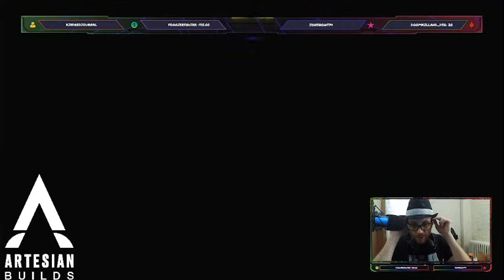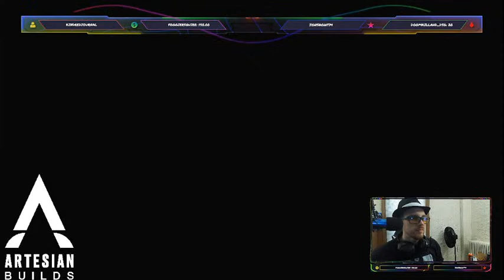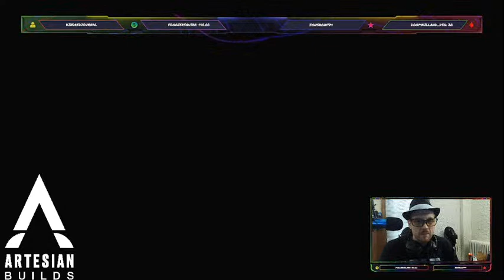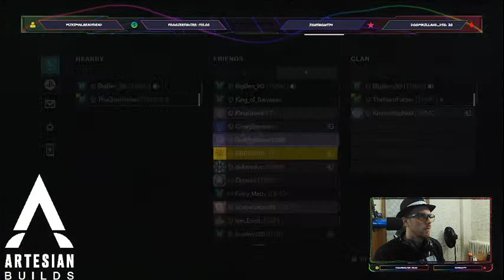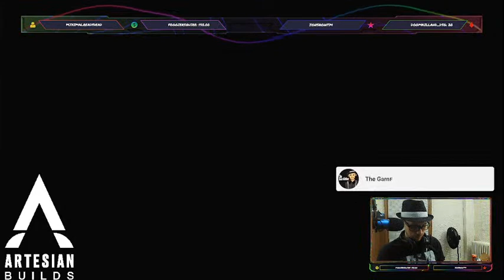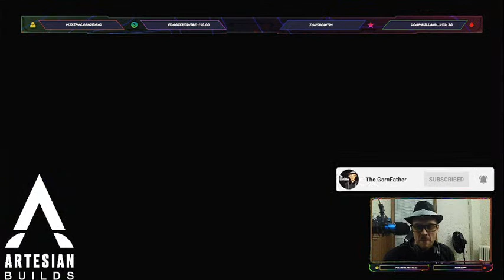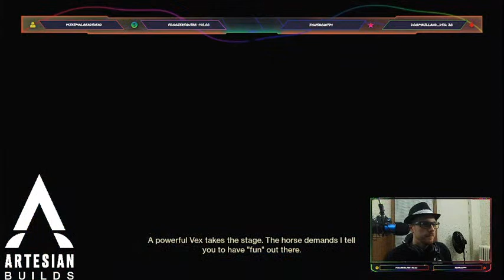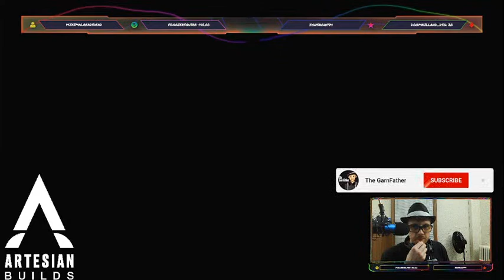Weekend GRIND TIME! !destiny !merch !join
Click the link for Twitter, Discord, Tik Tok, Instagram and other sponsors of the channel!